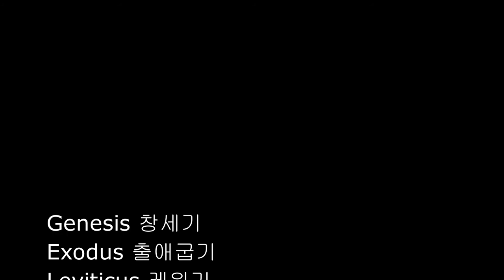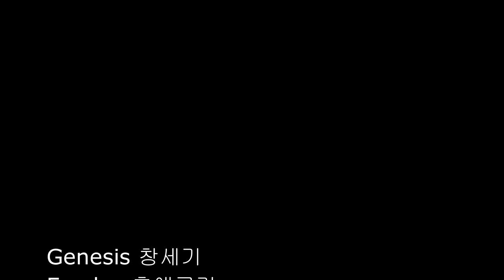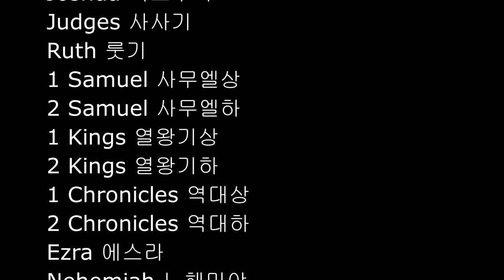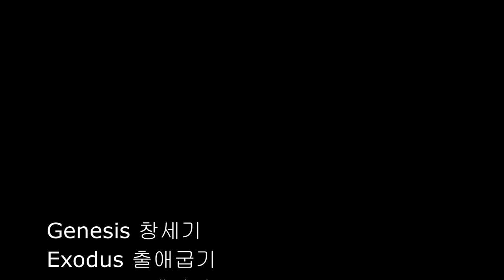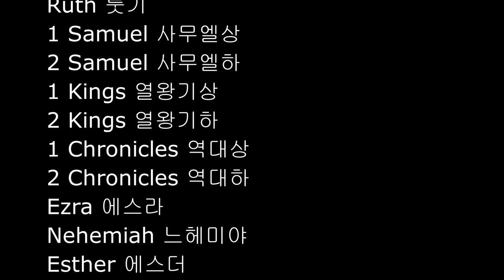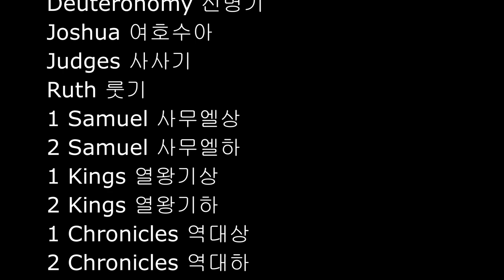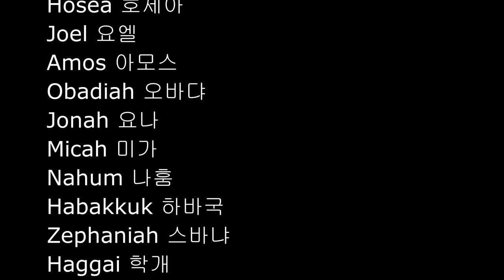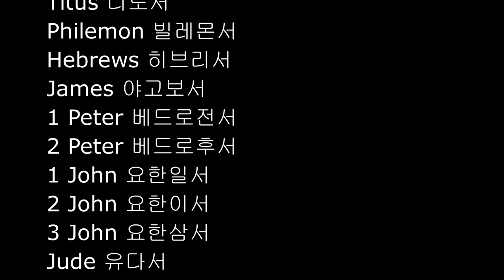영어성경목록, 영어성경목차, 영어성경차례. 영어성경순서, The Books of the Bible. 50회 반복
*구독/좋아요/공유를 부탁드립니다

영어성경목록
The Books of the Bible
50회반복

  Genesis 창세기
  Exodus 출애굽기
  Leviticus 레위기
  Numbers 민수기
  Deuteronomy 신명기
  Joshua 여호수아
  Judges 사사기
  Ruth 룻기
  1 Samuel 사무엘상
  2 Samuel 사무엘하
  1 Kings 열왕기상
  2 Kings 열왕기하
  1 Chronicles 역대상
  2 Chronicles 역대하
  Ezra 에스라
  Nehemiah 느헤미야
  Esther 에스더
  *Job 욥기 [ ʒɔb ]
  Psalms 시편
  Proverbs 잠언
  Ecclesiastes 전도서
  Song of Songs 아가
  Isaiah 이사야
  Jeremiah 예레미야
  Lamentations 예레미야애가
  Ezekiel 에스겔
  Daniel 다니엘
  Hosea 호세아
  Joel 요엘
  Amos 아모스
  Obadiah 오바댜
  Jonah 요나
  Micah 미가
  Nahum 나훔
  Habakkuk 하바국
  Zephaniah 스바냐
  Haggai 학개
  Zechariah 스가랴
  Malachi  말라기
  Matthew 마태복음
  Mark 마가복음
  Luke 누가복음
  John 요한복음
  Acts 사도행전
  Romans 로마서
  1 Corinthians 고린도전서
  2 Corinthians 고린도후서
  Galatians 갈라디아서
  Ephesians 에베소서
  Philippians 빌립보서
  Colossians 골로새서
  1 Thessalonians 데살로니가전서
  2 Thessalonians 데살로니가후서
  1 Timothy 디모데전서
  2 Timothy 디모데후서
  Titus 디도서
  Philemon 빌레몬서
  Hebrews 히브리서
  James 야고보서
  1 Peter 베드로전서
  2 Peter 베드로후서
  1 John 요한일서
  2 John 요한이서
  3 John 요한삼서
  Jude 유다서
  Revelation 요한계시록